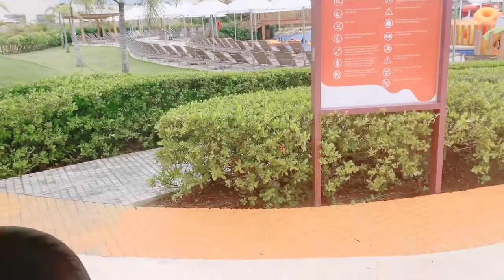NICKELODEON PUNTA CANA | FAMILY VACATION 2019| PART 1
What's up YouTube? Welcome to The Daily Williams.
Today's vlog is all about bits and pieces from our Nickelodeon Punta Cana vacation.We had a great time although it rained most of the time that we were there. The resort is amazing